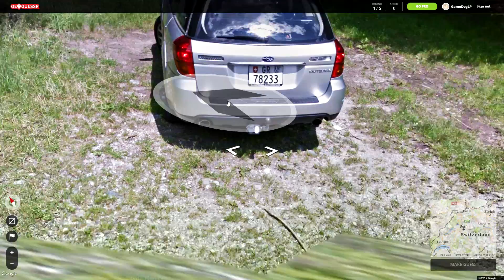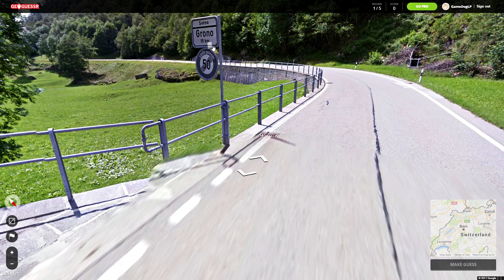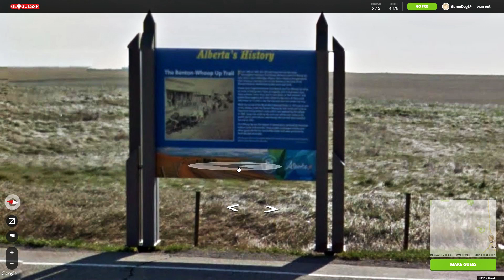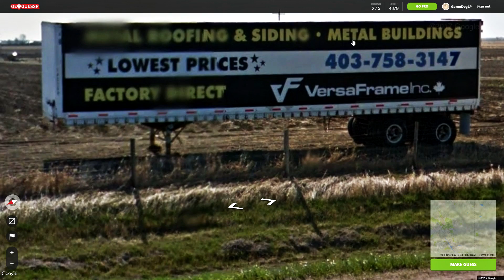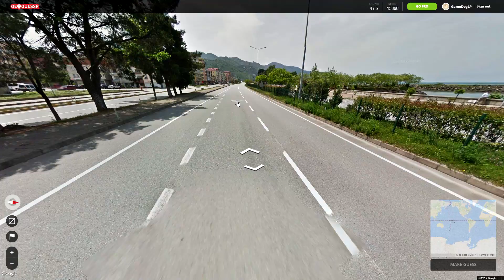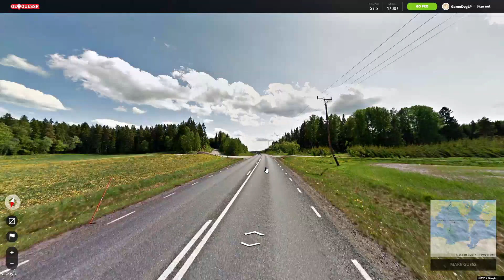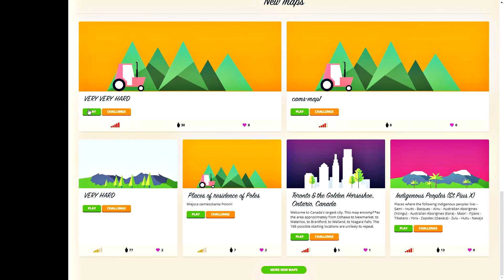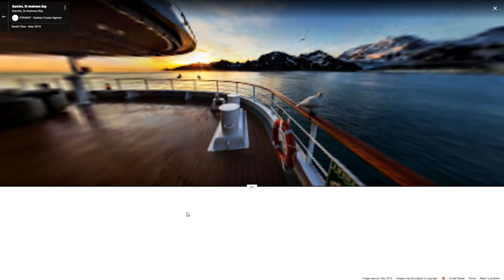Cruise Ship | GeoGuessr | Part 19 [1080p 60fps]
▽ About Me
● I play a lot Horror, Survival games, and some AAA games.
 good variety of games. Enjoy!